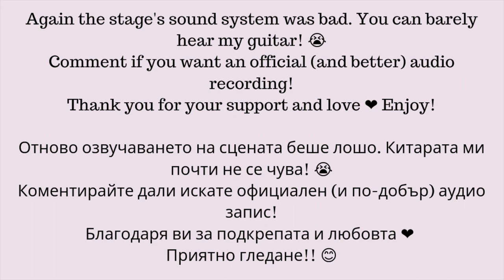Sing It With Me - JP Cooper, Astrid S | AcousticByAli LIVE Cover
EDIT: JP COOPER LIKED MY COVER ON TWITTER!!!

My last performance at my high school!

This year was my last performance at Arts Fest* because I graduated! I decided to do two performances - a solo with the guitar and a duet (watch our Pop Rock version of "ME!" by Taylor Swift & Brendon Urie For my solo performance I wanted to involve the audience again as I did in 2018 (watch how the audience sings "Saturday Sun" by Vance Joy with me I found this song & felt in love with it! Plus, Astrid S is one of my favourite artists! Hope you like my performance as much as I did! - Love you, Ali

*Arts Fest is a festival that my high school organizes every year with lots of food, people, music, games and fun.

❀ Say Hi ❀

"Sing It With Me"
Originally by: JP Cooper and Astrid S
Written by: Daniel Parker, Edvard Erfjord, Henrik Michelsen, John Paul Cooper, Steven Mccutcheon
Published by: Universal, Sony/ATV

Will you sing with me?